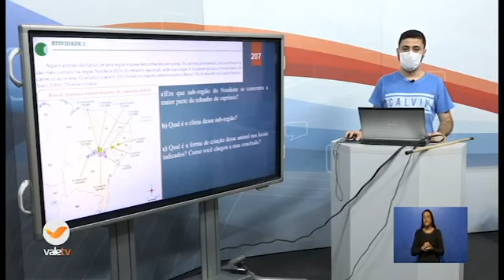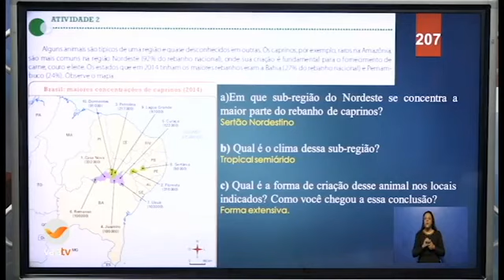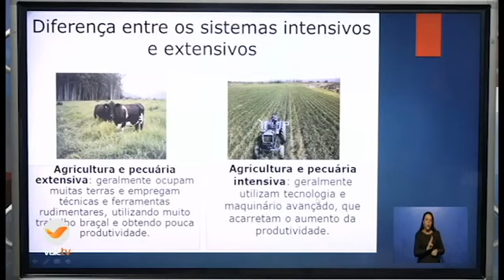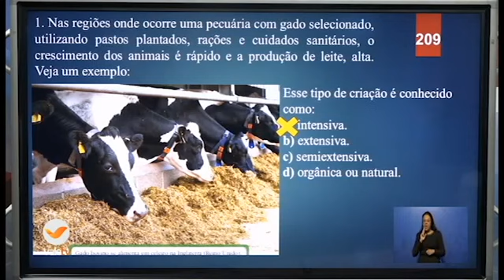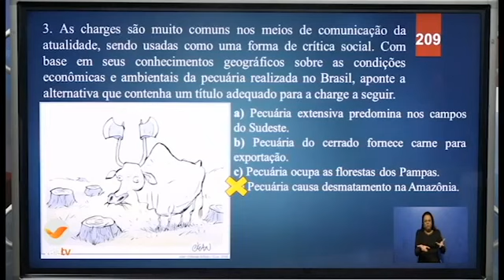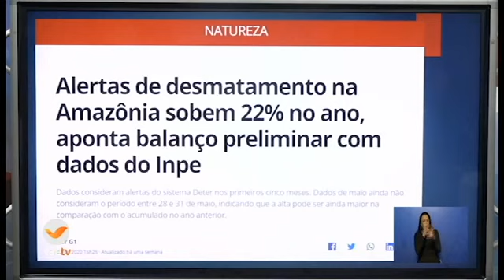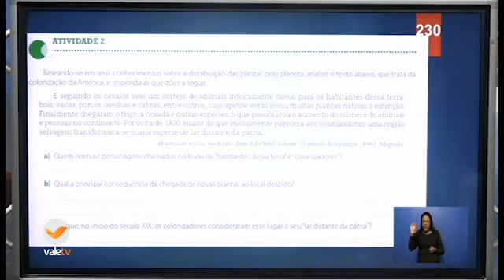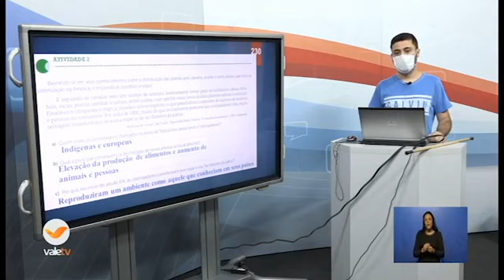32° DIA - TURMA: 7° ANO GEOGRAFIA 02 07 20